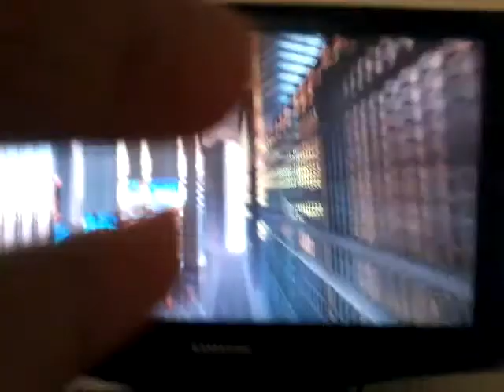Elijah's gaming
That's nice